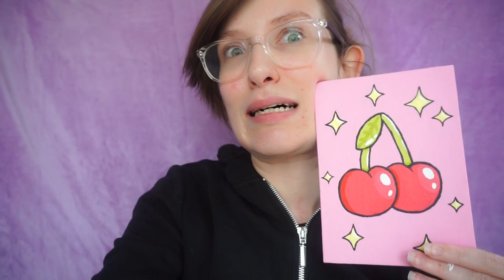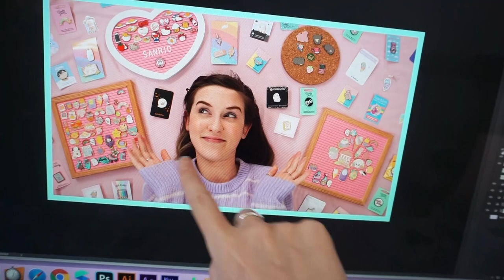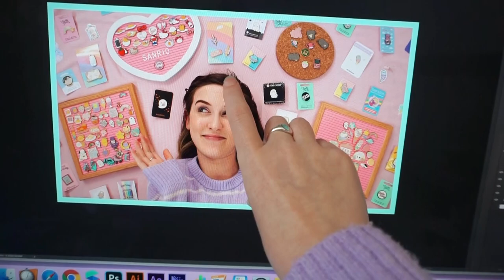Art Supply Haul & Painting Remake ● Studio Vlog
I'm so excited to share this art supply haul with you in this studio vlog. I've been loving painting right now so I can totally justify spending £40 on paints right...?!

H A U L   L I N K S:
- Resin Molds
- Ribbon crimps
- Himi Gouache Set

C O D E S   &   L I N K S:

♥ Thinking about opening an Etsy shop? ♥
Use this link to get 40 free listings when you open your shop ^ _ ^

Canon Legria HF & Canon 70D

Currently, Final Cut Pro & Adobe Premiere Pro but I have used iMovie, Sony Vegas Pro, Movie Maker & Video Pad.

→What material are you using?

Polymer Clay:
Fimo FIMO&index=aps&camp=1634&creative=6738&linkCode=ur2&linkId=fc5b9eac433a2badd433bd1b34c7ccb7 *
Sculpey clay blocks&index=aps&camp=1634&creative=6738&linkCode=ur2&linkId=69be056c6804302dcfe09ae72b5c4538 *

→ What glaze do you use?

→ Where do you by your supplies?

→ What colour do you use for the top of your cupcakes & where do you buy it?
Fimo Vanilla from eBay

→ What size and where did you get your cupcake base old?

→ What is the best way to contact you?

♥ Links above that are marked with a '*' are affiliate/Sponsorship links, if you are not comfortable supporting me in this way feel free to not use my links and simply Google the necessary site :) If you do choose to use my links, thank you for your support! ♥